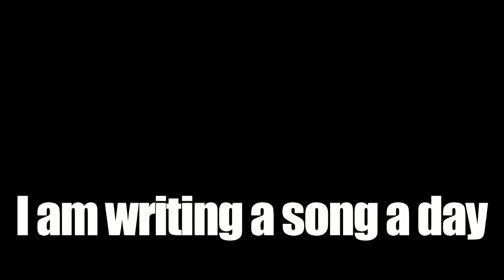Song A Day #246: No Judgements Version 2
Another attempt at the No Judgements concept. Which is better? (both videos are placeholders)